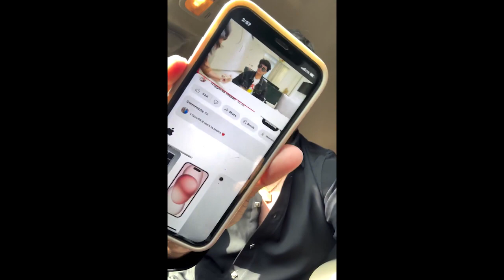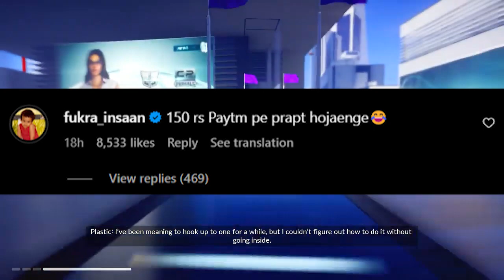THARA BHAI JOGINDER CREATE'S NEW CONTROVERCY.TRIGGERED INSAAN NEW VIDEO|| THARA BHAI JOGINDER REPLY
📰 Welcome to [INSAAN] - Your Source for Reliable News 📰

At [Channel Name], we are committed to bringing you the latest and most accurate news from around the globe. Our team of experienced journalists works tirelessly to deliver unbiased reporting on a wide range of topics including politics, world events, technology, entertainment, and more.

With a focus on integrity and objectivity, we strive to provide our viewers with comprehensive coverage that helps them stay informed and engaged with the world around them. Whether it's breaking news updates, in-depth analysis, or thought-provoking discussions, you can count on us to keep you informed and educated.